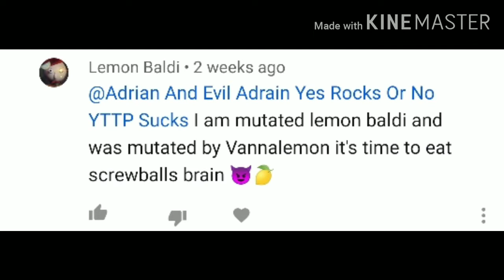I read the message that jerks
I hate those two ruin their lives everyone else help me and do something